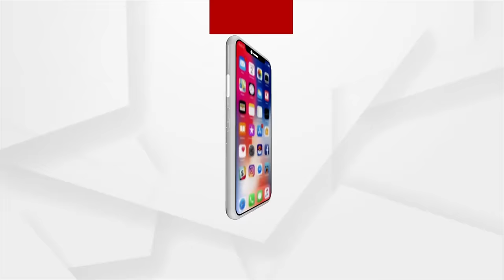Odia Artisans Engaged In Construction Work Of Ram Mandir In Ayodhya